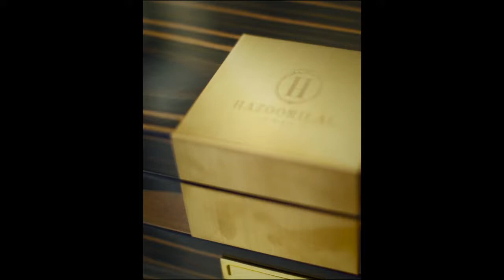Hazoorilal Legacy x TheChiqueFactor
Five ways to wear fine jewellery by HazoorilalLegacy with RoshniBhatia